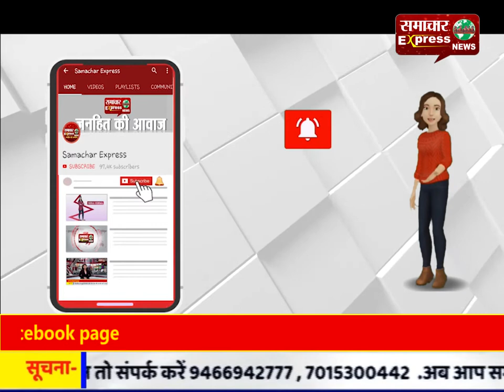ड्राइवर-क्लीनर को बंधक बनाकर लाखों का सामान लूटा